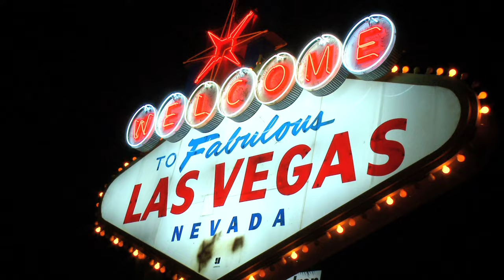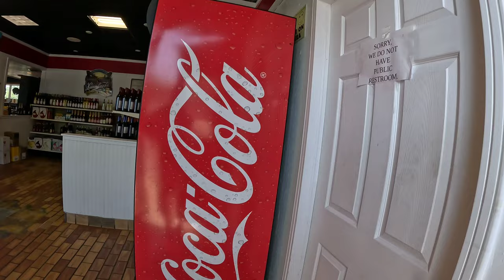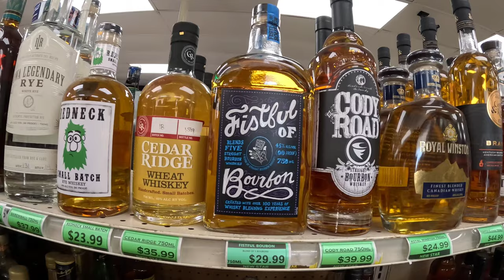Hunting Bourbon in Iowa - Road Trip to Las Vegas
I headed out on my Road Trip to Las Vegas after helping my daughter move to a different apartment in Chicago.  I spent the night in Rock Falls, Illinois, and then headed out towards Las Vegas.

Cash.App/$TheFrontiersman

Kia-Belle
Michael Ford
Scott Lungwitz
Dylan Pritchard
Derek Stephan

Thanks to my YouTube Trailblazers:
Bill Coleman
Dale and Paula McKenzie
Derek Stephan
Gamblin Granny
Lotts Creek Dave
Kenokid
Kia-Belle
Kissy Kat
Matthew Cox
Neil Macedo
PJ’s Cocktails and Entertainment
Ronnie C
Scott Lungwitz

WHISKEY SCORING:
98 – 100 – Best Whiskey Ever
90 – 97 – Superb
80 – 89 – Really Good
70 – 79 – Good/Crushable
60 – 69 – A Daily drinker and a good mixer
50 – 59 – Just don’t sip…Shoot it, or mix it with stuff
40 – 49 –  I would recommend to pass on this next time
30 – 39 – Simply not good
0 – 29 – This is perhaps one of the worst things ever tasted

Whiskey Scores
00:00 Introduction
01:02 All Seasons Motel, Rock Falls, Illinois
03:52 I-80 Truck Stop Walcott, Iowa
09:21 Back on the Road
10:19 Iowa Bourbon Hunt
15:46 On the Road Again
18:50 Outro - Vegas Memories